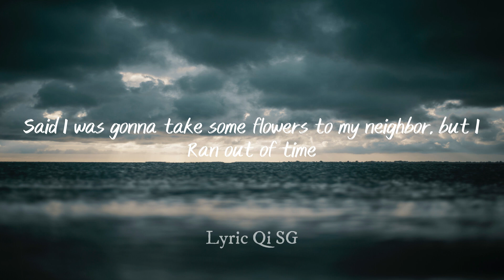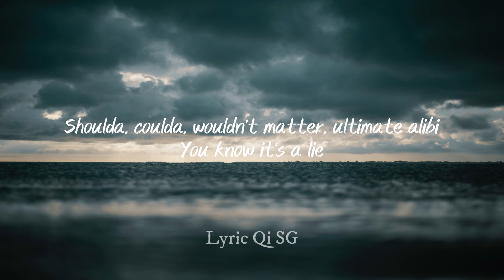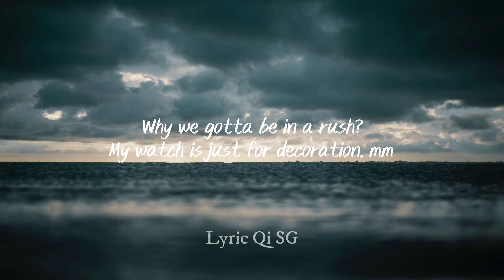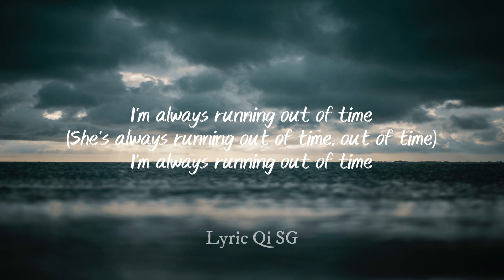Running Out Of Time - Paramore (Lyrics)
Running Out Of Time - Paramore

❤ If you like my video, you can support me for more motivation here:
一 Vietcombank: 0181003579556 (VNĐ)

🌑 I also respect copyright by deleting videos immediately. Thank you!